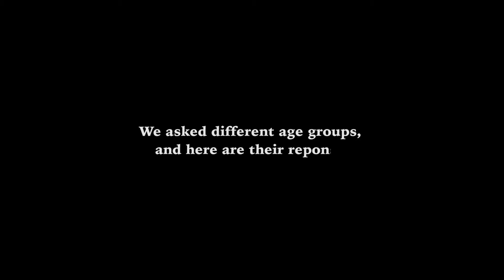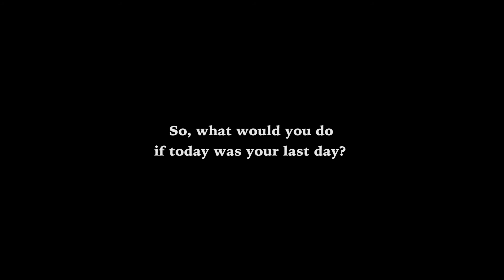If Today Was Your Last Day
If today was your last day, what would you do?